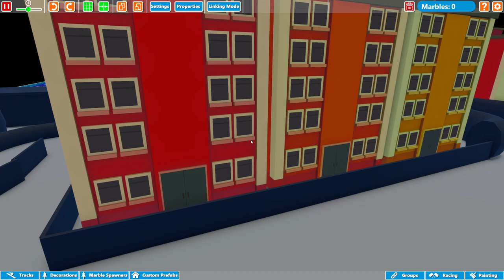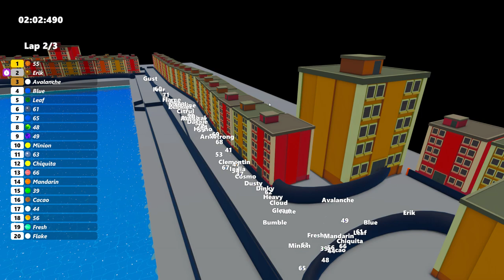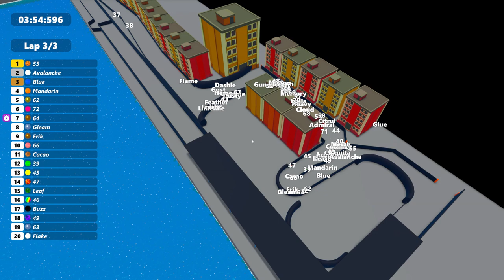Monaco GP in Marble World!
I decided to do the Monaco GP as the second installation here because of it's iconic route.